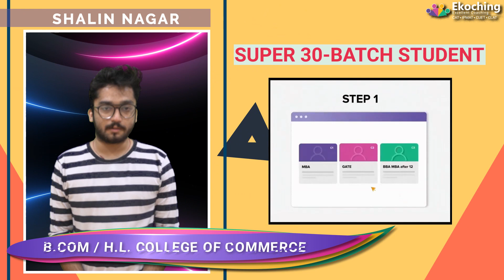SHALIN NAGAR TESTIMONIAL | STUDENT REVIEW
Ekoching - Excellent Coaching